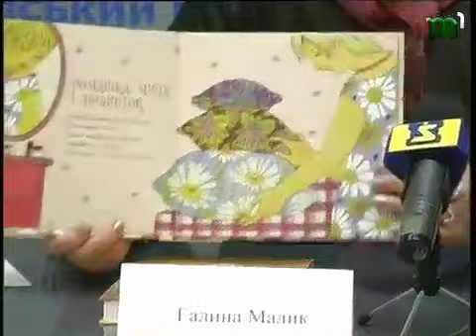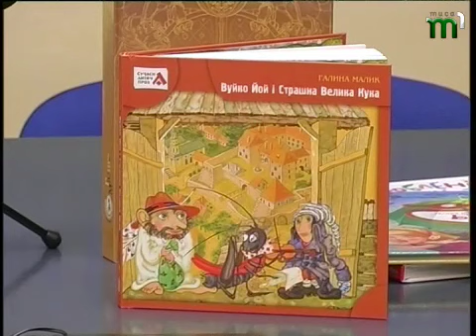Тиса-1. Презентація книг Г. Малик